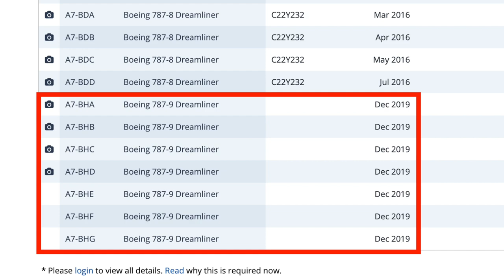Warum fliegt Qatar Airways 7 leere Dreamliner um die halbe Welt? AeroNews